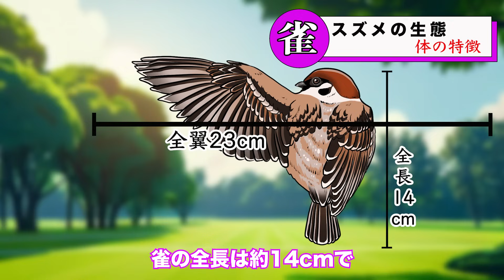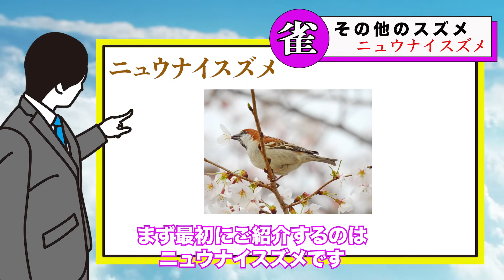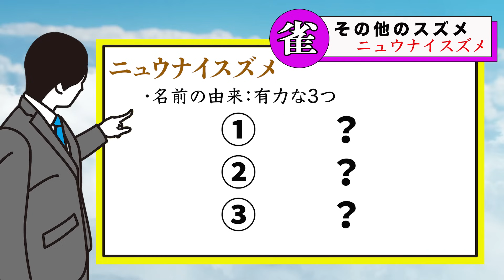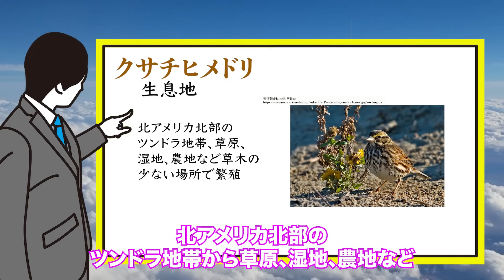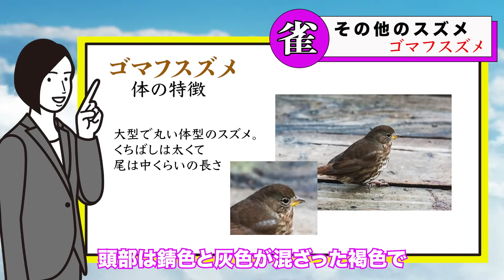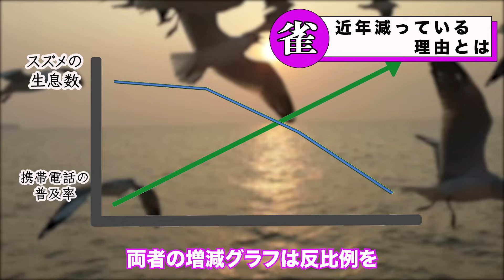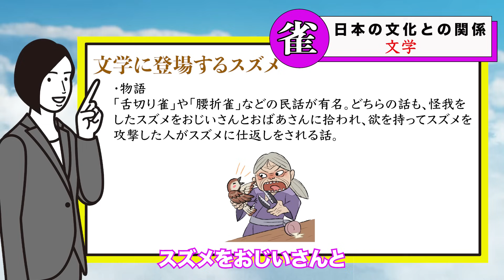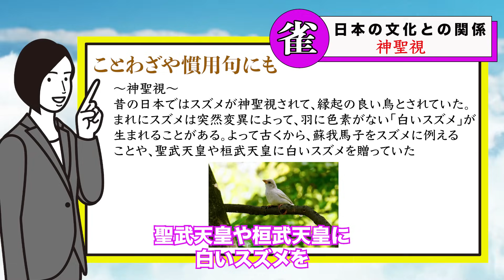個体数90％減⁉「スズメ」の生態と保護してはいけない残酷な理由を解説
昔からスズメは私たちの周りに生息している、非常になじみのある鳥です。
しかし、近年スズメの数が減少していることはご存知でしょうか？
実は日本だけでなく世界でこのスズメの大きな減少が見られています。

今回は「スズメ」の生態や種類、生息数が減少している理由、さらには歴史的なかかわりをご紹介します！